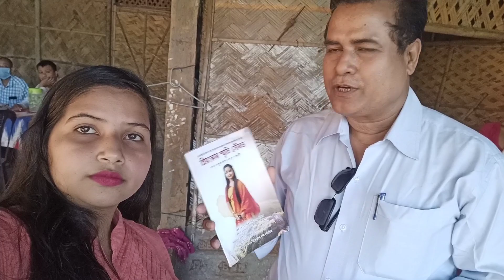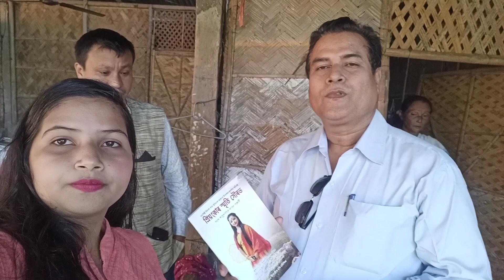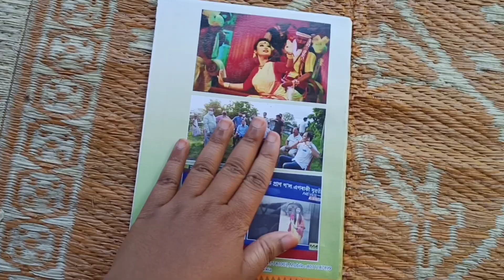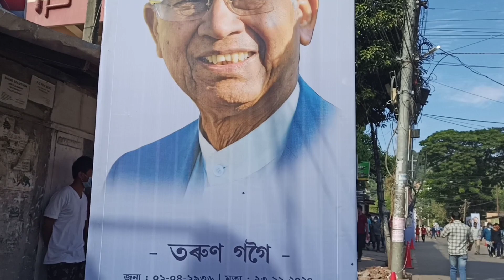মনত আছেনে প্ৰিয়ংকা বড়ো'ৰ কথা? প্ৰাক্তন মুখ্যমন্ত্ৰী'ক শেষবাৰলৈ চাই আহিলো || Madhusmita Sharma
_madhusmita_14

madhusmitaSharma PAGE